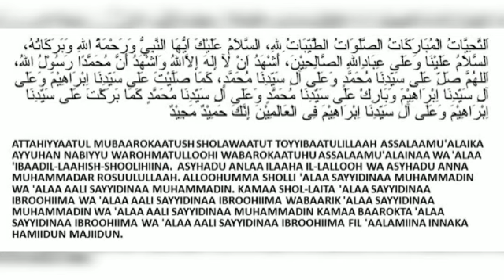Bacaan Tahiyat Akhir Untuk Pemula l Belajar Sholat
Sumber Gambar Tahiyat
Wajibbaca. Com